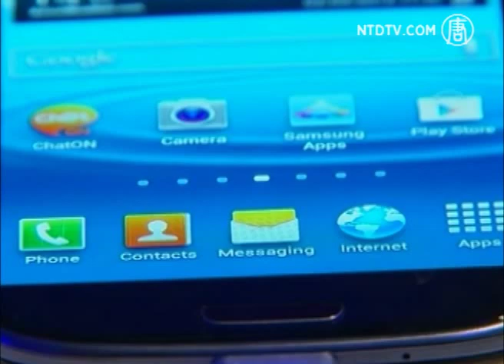Samsung Lança o Galaxy S III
A Samsung Electronics lançou um novo smartphone Galaxy em Londres nesta quinta-feira. O equipamento foi projetado para ser um concorrente direto iPhone da Apple; ele vem com uma tela sensível ao toque, em tamanho maior e está equipado com um processador mais poderoso.

Representantes do grupo sul-coreano de tecnologia - que já ultrapassou a finlandesa Nokia como a maior fabricante de celulares do mundo no início deste ano - disseram que o novo Galaxy, modelo SIII, já estará a venda em alguns mercados no final de maio e em todo o mundo a partir de junho.

Na semana passada, a Samsung informou o registro de 5,2 bilhões dólares de lucro trimestral, impulsionado pelos smartphones Galaxy, cujas vendas superaram o iPhone.
A Samsung vendeu cerca de 45 milhões de smartphones no primeiro trimestre o que contribuiu com a maior parte de seu lucro operacional.

O novo modelo Galaxy SIII terá tela sensível ao toque, de 4,8 polegadas, câmera de 8 megapixels e vai usar a última versão do software Android, do Google. Analistas disseram que uma campanha massiva de marketing, reforçada pelas características do aparelho - anunciado como o smartphone oficial do Jogos Olímpicos Londres 2012 - deve ser o suficiente para gerar um grande número de vendas.

Won-Pyo Hong, chefe de estratégia de produção de celulares da Samsung, disse que espera que as vendas do Galaxy SIII superem as de seu antecessor, o SII, em mais de 20 milhões de unidades.

Analistas disseram que o novo dispositivo representa um rival formidável para os concorrentes, devido a combinação da marca Galaxy, suporte de vendas dos operadores e marketing pesado. "É a maior aposta da Samsung já feita com smartphones e eles estão contando com o peso da marca Galaxy e eles estão combinando isso com o patrocínio maciço dos Jogos Olímpicos. Este é um jogo grande; a Samsung concorrendo com o iPhone da Apple", disse Ben Wood, diretor de pesquisa da CCS Insight.

O novo Galaxy será alimentado por microprocessadores Samsung quad-core que a empresa espera que também sejam usados em aparelhos feitos pela HTC e Motorola - e também pela Apple, o seu maior cliente de componentes. "A Samsung é hoje a única empresa que pode competir com a Apple e desafiá-la no segmento de smartphones", disse Jeronimo da IDC

Ações Samsung bateram record em seu valor de venda com os resultados do primeiro trimestre, elevando seu valor de mercado para US $ 190 bilhões, 11 vezes mais que a rival japonesa Sony, embora valha apenas um terço da Apple, a empresa mais valiosa do mundo.